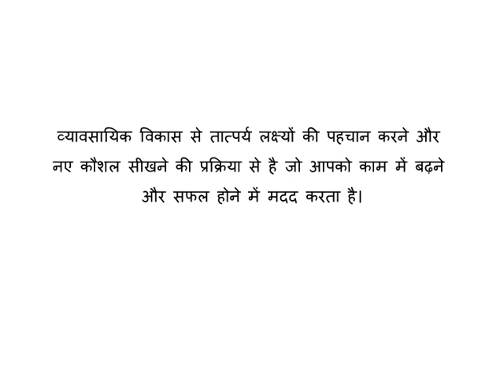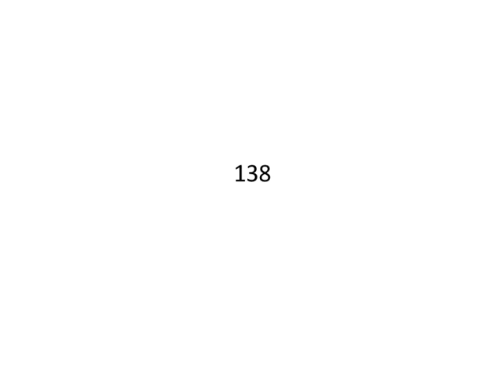Reiki Angel Number for Professional development (व्यावसायिक विकास)